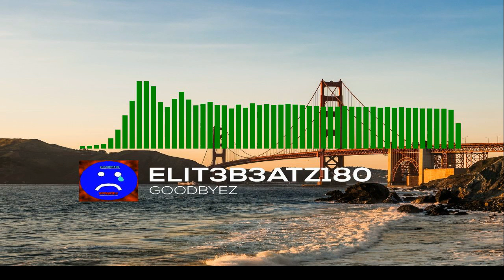Goodbyez [ELiT3B3ATz180 Release] | (TRAP SONG)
Yo wuz up squad it is June 7 and what does that mean? Well it means I have just released my brand new EDM. The song is a Trap song and it is called Goodbyez. This trap song is a sad type song but it makes u want to get up and dance along and flash back to memories! I have been working on this song sense the 2nd week of May 2016, right after my last music release. I hope you enjoy my FIRST EVER TRAP SONG!You may use this song in your videos! You just have to give credit.

How To use this song in your own videos:
You may use this song which is called Goodbyez, in your videos! All you have to do is give credit to me and the song in your video description. One of these options are fine:
Option #1 :Goodbyez[ELiT3B3ATZ180 Release]
OR
Option #2:
Song: Goodbyez
Artist: ELiT3B3ATZ180

★Get Partneard with the BEST YouTube network ever (MCN Freedom)